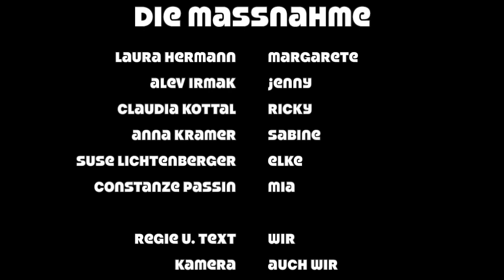DIE MASSNAHME - Folge 3: Ver-kehr-te Welt | Webserie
*** DIE MASSNAHME - eine Webserie ***
Folge 3: Ver-kehr-te Welt

6 Frauen und DIE MASSNAHME: Im Ausnahmezustand zwischen Homeoffice, Familie, Videocalls, Liebesleben und Wochenaufgaben. Doch was genau ist DIE MASSNAHME?
Was will das Amt? Und wer bitte ist Frau Dr. Novak?

DIE MASSNAHME - eine Webserie von und mit:
Laura Hermann, Alev Irmak, Claudia Kottal, Anna Kramer, Suse Lichtenberger und Constanze Passin